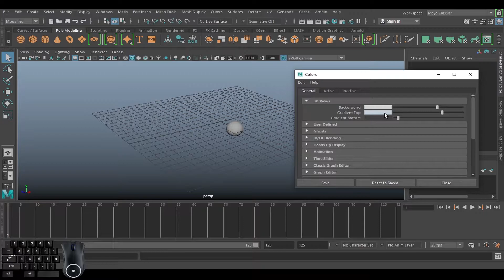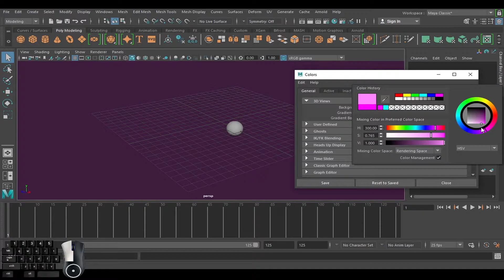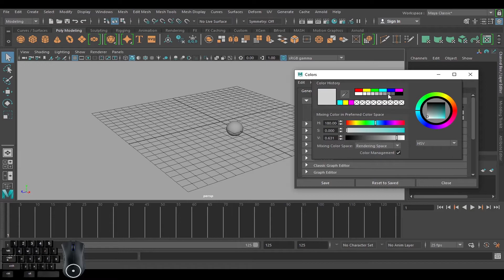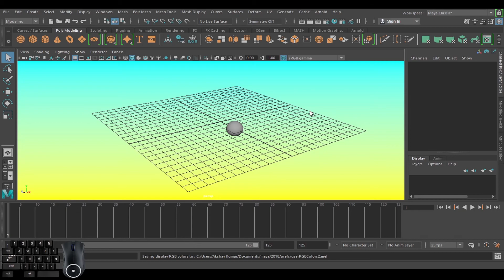How To Change Maya Viewport Color || Maya Tutorial In Hindi || Ak Studio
Maya interface for absolute beginners.Autodesk Maya 2018 student version used in this video.

maya beginner tutorial hindi
maya hindi tutorial
full interface of maya

Keep supporting.

Thanks...